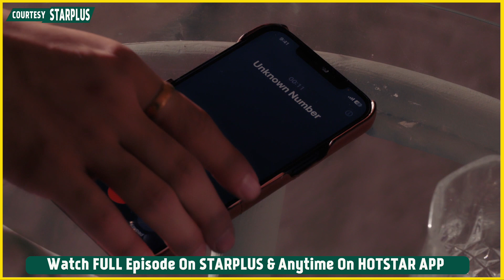Teri Meri Doriyaann Promo: Angad Aur Sahiba Ke Zindagi Mein Aaya Ek Sabse Bada Toofan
Star Plus Show Teri Meri Doriyaann 11th November 2023 Promo: Angad Aur Sahiba Ke Zindagi Mein Aayega Ek Sabse Bada Toofan | Big Twist Ahead terimeridoriyaann himanshiparashar vijayendrakumeria pressnewstv - first hand account of news videos in Hindi, Telly Updates, Bollywood News 2023, Celebrity News, Trending Stories, Social Media Buzz, Exclusive Interview & more.